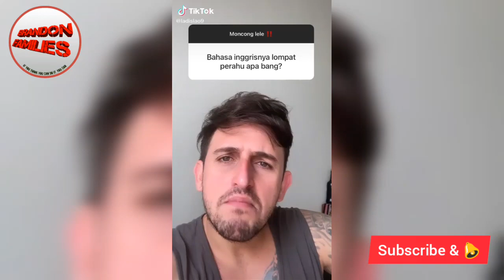Video Bule Kocak Viral Marah Marah Di TikTok (Bule Lucu lancar Bahasa Indonesia)😁😂😀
Video Bule Kocak Viral Marah Marah Di TikTok (Bule Lucu lancar Bahasa Indonesia)😁😂😀 ini Gaes yang lagi viral kocak habis saya nonton nya juga ngakak terus gaya dan logat khas bulenya yang masih kental tapi diimbangi bahasa Indonesia yang fasih bikin bule satu ini menghibur banget

semoga kalian terhibur ya Gaes support terus Channel ini ya Gaes dengan cara